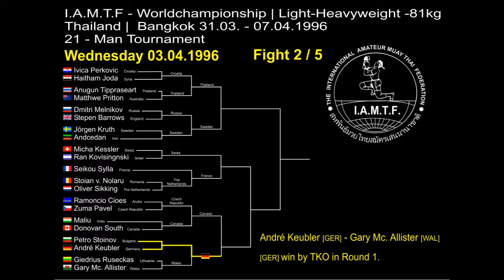André Keubler [BUL] vs. Gery Mc. Allister [WAL]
I.A.M.T.F. Worldchampionship Amateur Muay Thai | 21 - Fighter Tournament
from 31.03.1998 to 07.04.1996 in Thailand | Bangkok
QUARTER FINAL 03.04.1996 | FIGHT 2 / 5
André Keubler [GER] vs. Gery Mc. Allister [WAL]
[GER] win by TKO Round 1.